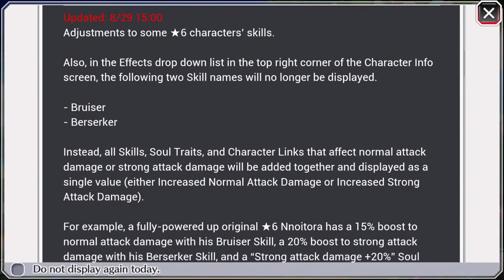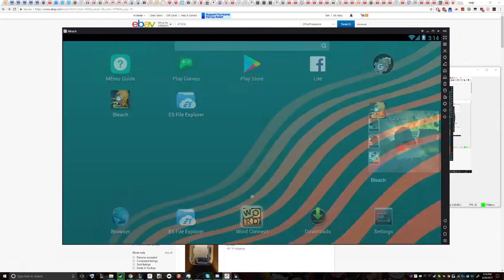BLEACH BRAVE SOULS- NEW UPDATE | REROLLING | NEW PVP | AUTO CO OP | OVERVIEW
BLEACH BRAVE SOULS NEW UPDATE | REROLLING | NEW PVP

Timestamps:
Looking at Update: 0:00
Rerolling 2:30
PvP 7:25
Co Op: 12:20
Pvp (Cont.) 16:34